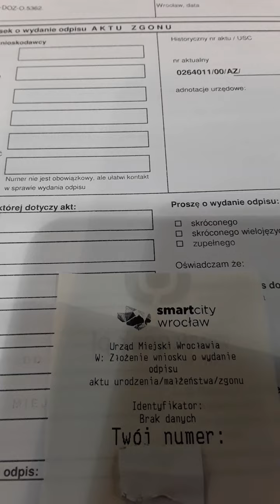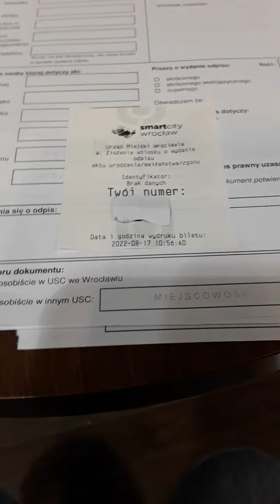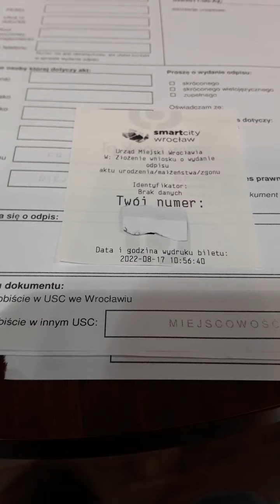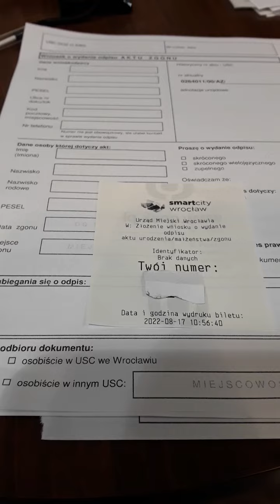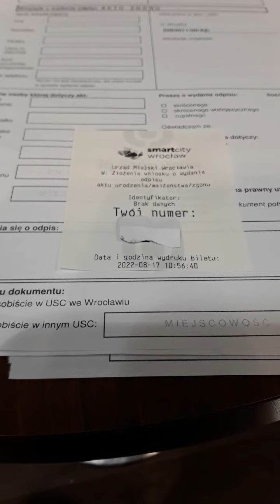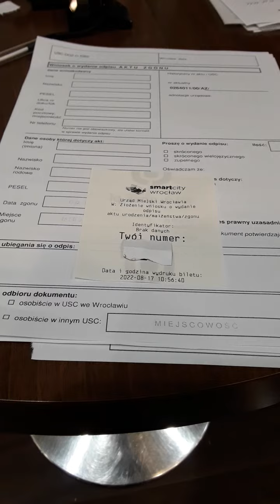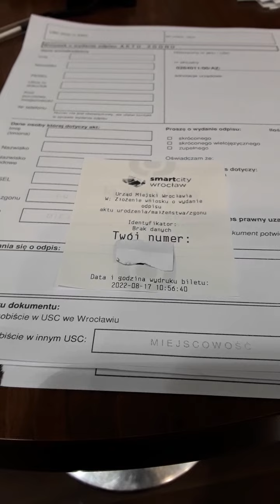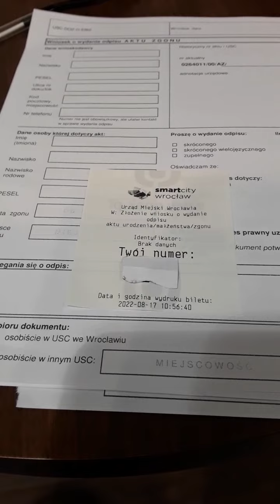KOLEJNE PRZESTEPSTWA MAGDALENY KALISZEWSKIEJ , _ mam ZABRONIONE aby ROBIC ZAKUPY tam w tym miejscu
dnia dzisiejszego 17 sierpnia 2022r,  sroda.

kolejne przestepstwa _ bandyty miedzynarodowego ,  zlodzieja,  oszusta, mataczyciela  MAGDALENA KALISZEWSKA DRUZGALA SZCZEPANIK lat 50 ,   z  DZIERZONIOWA i okolic,

WZYWAM nieletnich  , chorych,  oslabionych,  ZLE leczonych,   niedoleczonych,   z roznymi objawami ubocznymi itd,  po przyjeciu preparatow medycznych i okolo medycznych,  po przyjeciu pierwszej daweczki witaminki C lub D,  bez wiary w siebie i Boga oraz Kaczynskiego,  wypalonych zawodowo,  i tajze z innymi problemami,  do NATYCHMIASTOWEGO opuszczenia tego kanalu.